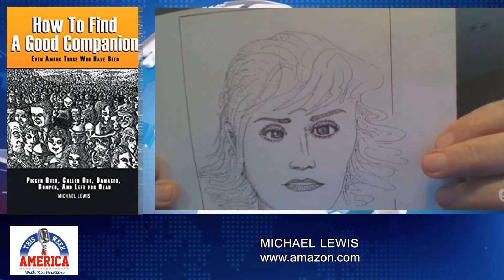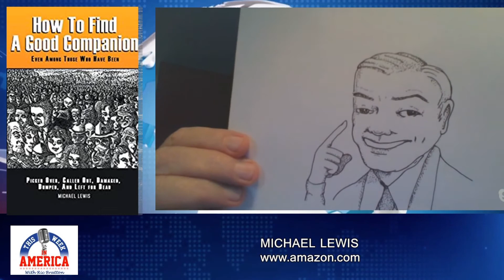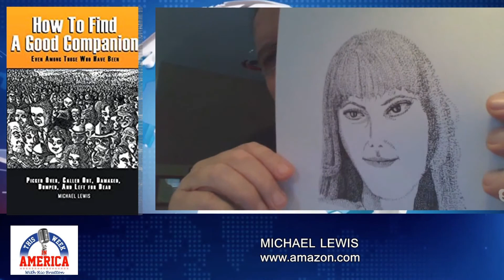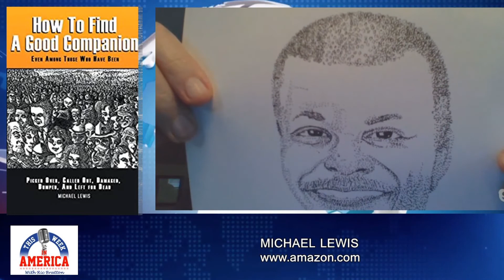MICHAEL LEWIS - HOW TO FIND A GOOD COMPANION: EVEN AMONG THOSE WHO HAVE BEEN PICKED OVER, ...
HOW TO FIND A GOOD COMPANION: EVEN AMONG THOSE WHO HAVE BEEN PICKED OVER, CULLED OUT, DAMAGED, DUMPED AND LEFT FOR DEAD by Michael Lewis

This book is written for adult people who are in need of finding a friend and possibly get married.  Everyone is in need of having someone to share what life offers them.  Some things in life are good and some are bad, but in either case close companions offers a good heart feeling for them to live with.  Being alone is not good for anyone.  Being without fun is a bad situation.  Whenever you have a friendly and serious mate to live with is wonderful.  Having a close companion is a great part of life.

Michael and his wife, Brenda, have four daughters.  Michael has a master's degree in engineering and a career including quality coordination, training management, and employee benefit management for two thousand employees and spouses. He made significant contributions to two National Quality Awards and completed a four year ministry course by extension.